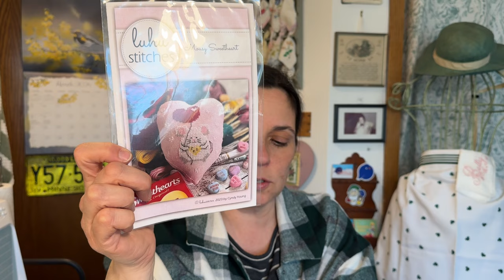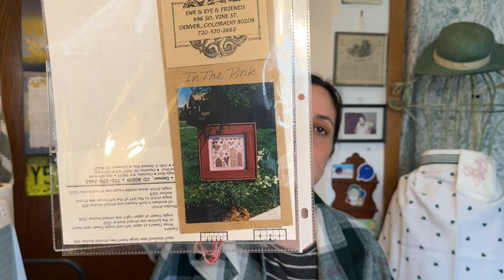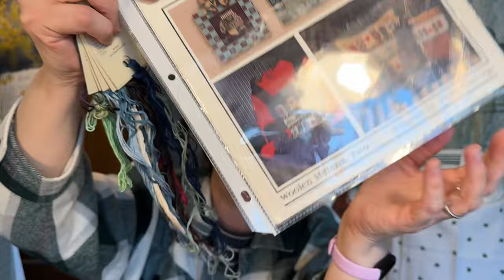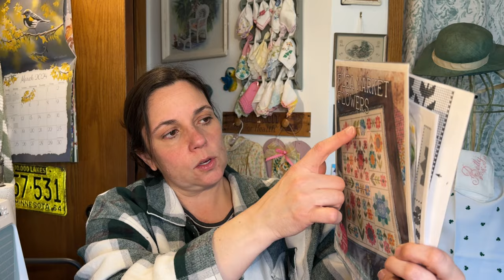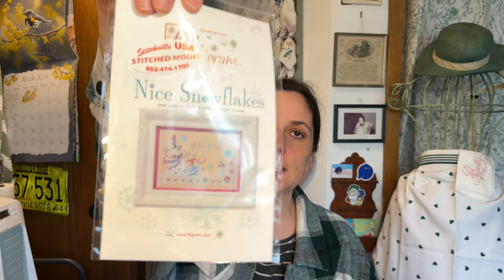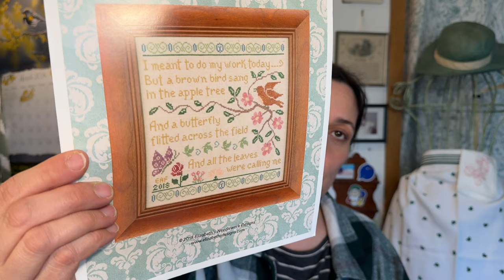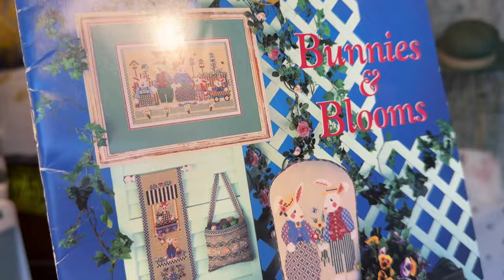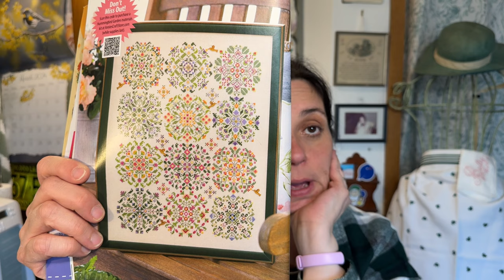CROSS STITCH UPDATES! Finishes, WIPs, HUGE HAUL From STITCHVILLE USA! FlossTube #6!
In CROSS STITCH UPDATES! Finishes, WIPs, HUGE HAUL From STITCHVILLE USA! FlossTube #6!, I’ll show my works in progress (WIPs) and finishes as well as a haul from my Local needlework store, STITCHVILLE USA!
Etsy Shop for needle minders

My cross stitch Instagram account: nicolenorthgarden_stitches